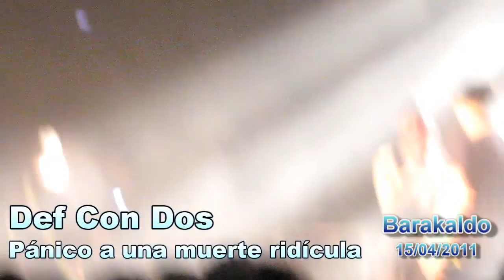Def Con Dos (Pánico A Una Muerte Ridícula)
15 de abril del 2011, Def Con Dos "Pánico A Una Muerte Ridícula" en la sala Rock Star Live (Barakaldo).